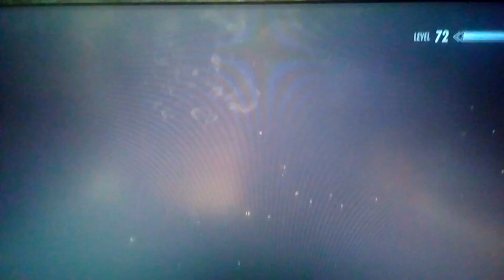Skyrim series ep 3 - battle for whiterun.